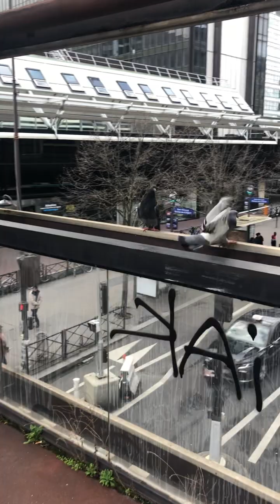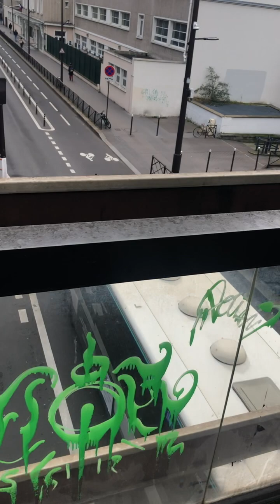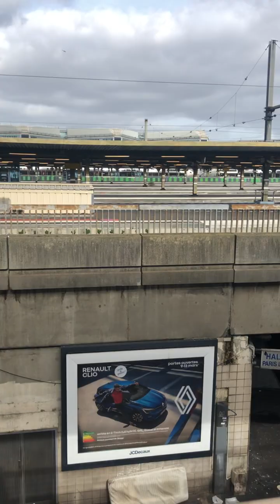Du côté de la Gare de Lyon et de Bercy